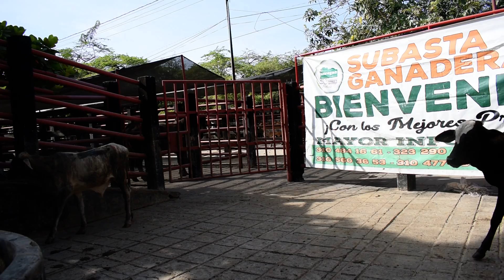Lote #20 Subasta 23 de Julio de 2021